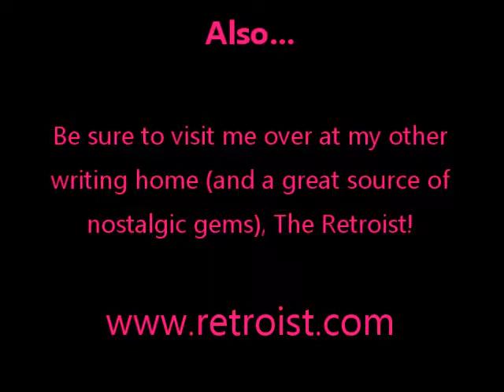Allison's Written Words - ThrowbackThursday: GUTS!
Someone really didn't think there was anything other than G.I. Joe when it came to simulated military play.